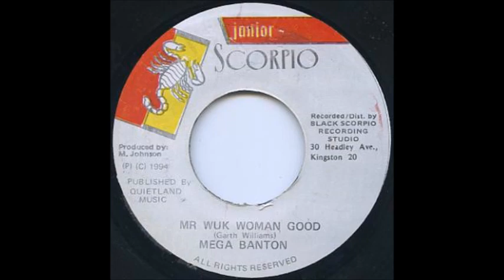Mega Banton ‎- Mr Wuk Woman Good (1994) Poco Man Jam Ridim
Mega Banton ‎- Mr Wuk Woman Good
1994
Junior Scorpio Label
Poco Man Jam Riddim